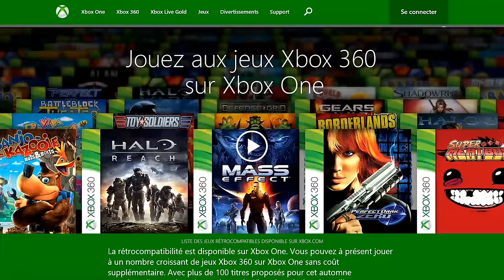Offre Gamerscore – Recevez des réductions grâce à votre Gamerscore ! [Joueurs Xbox 360]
Xbox récompense les Gamers ! Vous jouez sur Xbox 360 ? Grâce à votre Gamerscore, économisez jusqu'à 110€ sur l’achat d’une Xbox One !